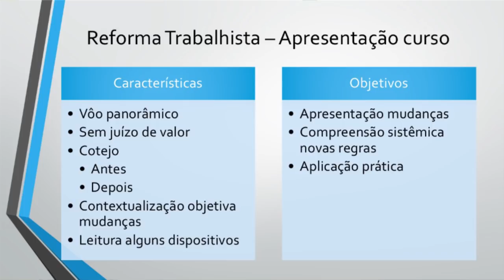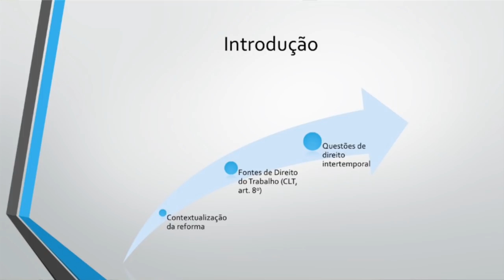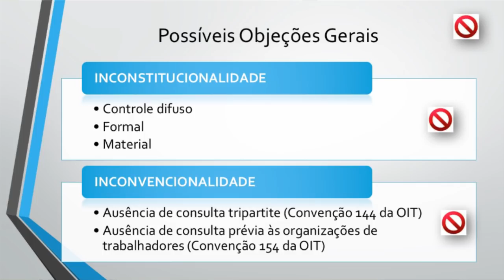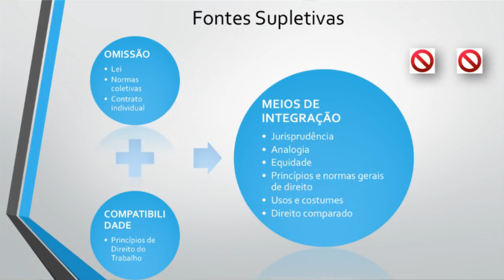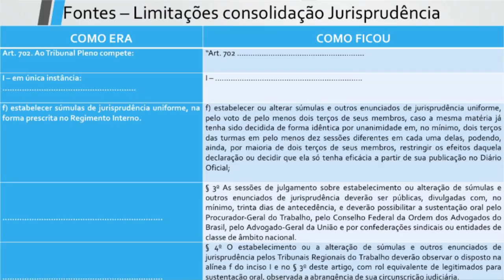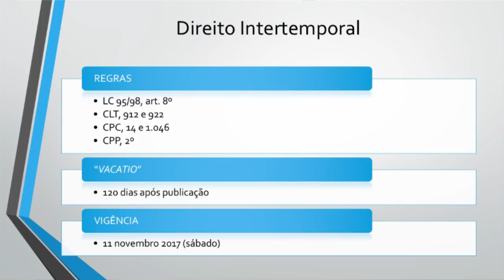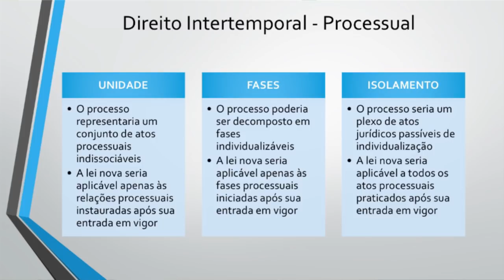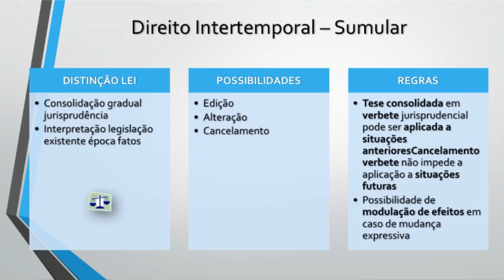Professor Gáudio Ribeiro de Paula - Principais pontos da Reforma Trabalhista - Parte 1